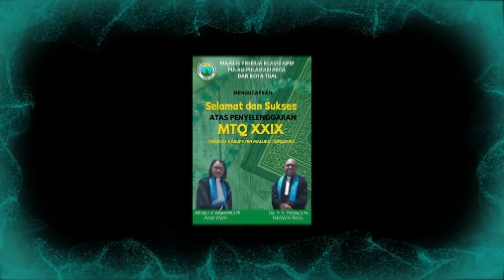Memori pelayanan Pdt.Yan Tipialy.S.Th di Jemaat GPM Tual (2014 - 2022)